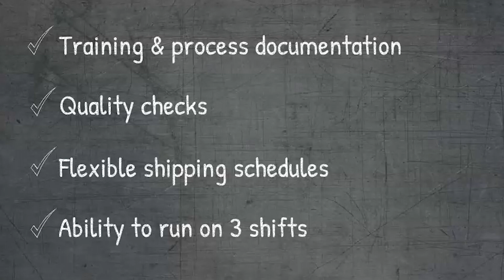Outsourced Assembly and Kitting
Our outsourced assembly & kitting services will help you achieve your production goals. Our ability to quickly staff projects, rapidly increase output, improve efficiency, and guarantee 100% quality all contribute to our exceptional service.